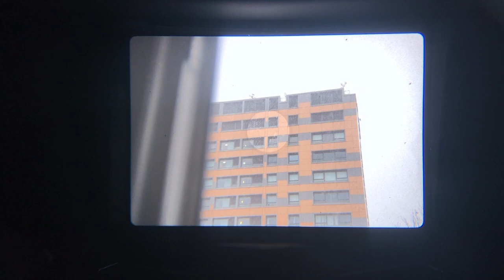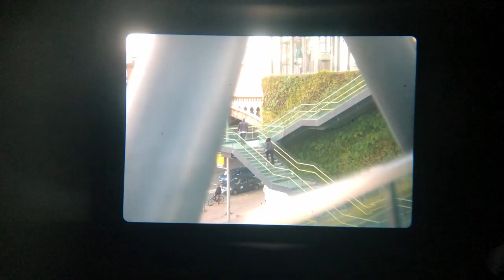Sonder (2022) - Experimental Short Film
A short experimental film about the realisation that everybody we pass on the street has a life as vivid and complex as our own.

I created this film as part of my Experimental Film module at university, which I really enjoyed!